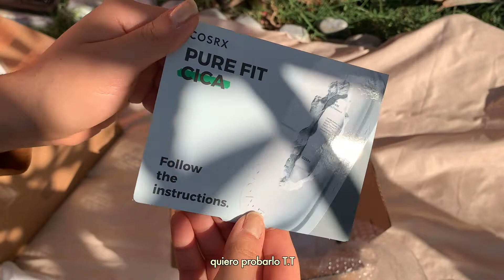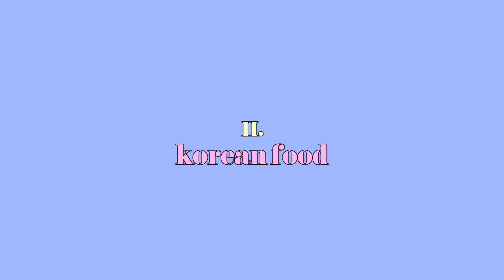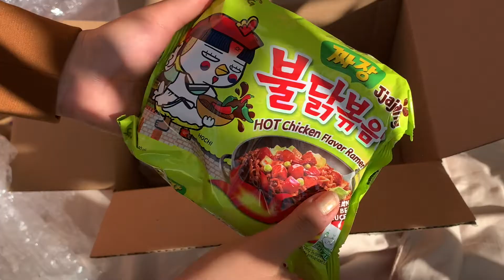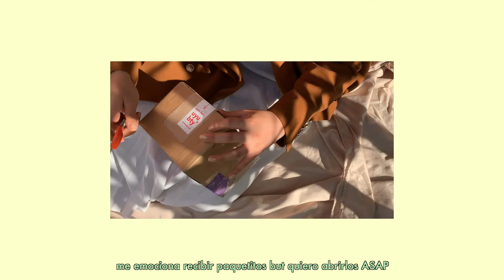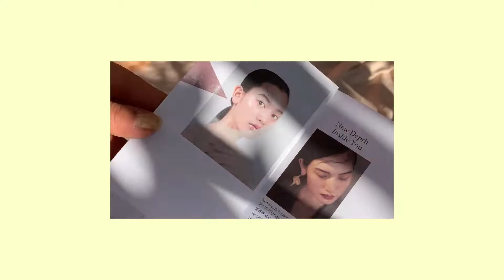aesthetic haul de k-beauty & productos coreanos ☺ 🌱ㅣ my k-beauty bible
un haul muy aesthetic de k-beauty & productos coreanos  ☺🌱ㅣ my k-beauty bible

💌 hi, hello, 안녕~. gracias por estar aquí, tqm ♥.

n°1: disculpen la ausencia :(. este video lo tengo desde noviembre pero por motivos de tecnología (la memoria de mi lap se saturó y no podía editar) + estoy en USA no había tenido mucho tiempo de subir contenido a youtube. but here i am, con un nuevo estilo de video~.

💌 ps: cuéntenme en los comentarios cuál de los paquetitos les gustó más y si desean que siga haciendo videos de este estilo. ¡gashas!

t i e m p o s  &  t e m a s:

☯ 00:35 skincare unboxing
☯ 01:19 korean food unboxing
☯ 03:11 k-beauty: un paquetito sorpresa

♡ ¿quieres que te enseñe a maquillarte a TU estilo? adquiere tu beauty coaching completamente personalizado

° 𐐪𐑂 ♡.

➷｡ si quieres más contenido sobre Corea, asegúrate de suscribirte, dejarme un pulgasillo arriba -’n all of that. mi sueño es vivir de la creación de contenido y ayudar a más personitas como tú a adaptar y sentirse bien en su propia piel ☺

Bendiciones y lots of love.

͙ ͙۪۪̥ ͙ ♡𐡘 𐡘♡𐡘 𐡘 ֎ 𐡘 𐡘♡𐡘 𐡘♡ ͙ ͙۪۪̥ ͙

music ‣